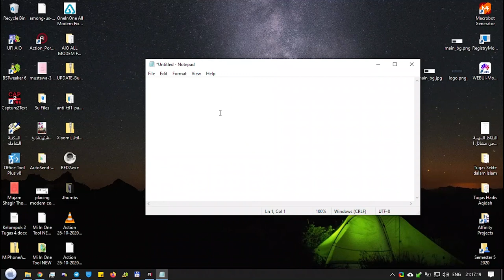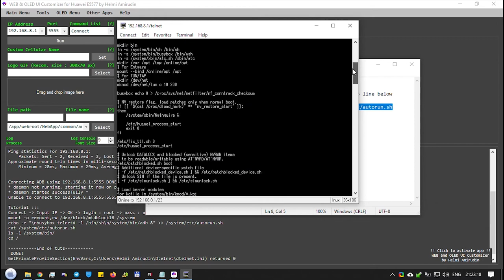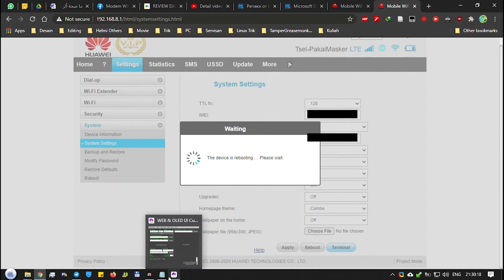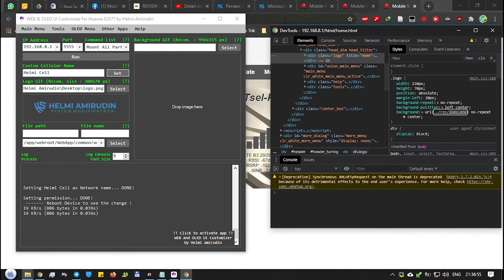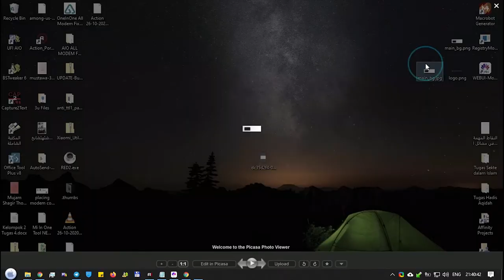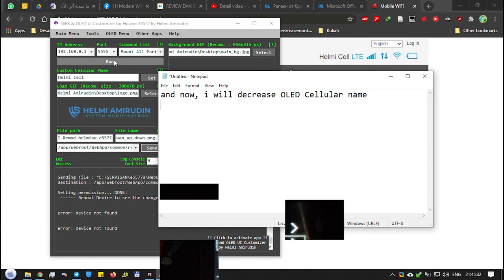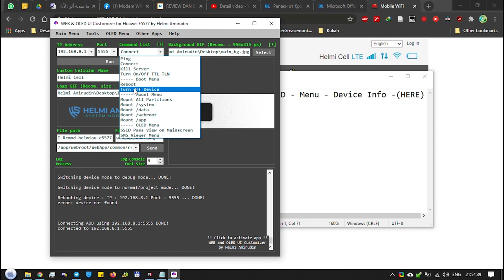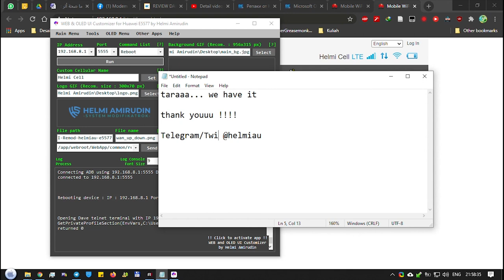WEB UI & OLED Customizer for Huawei E5577 by Helmi Amirudin (helmiau)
Features :
- Ping port
- ADB : Connect, Kill-server, reboot, turn off device,
- Mount : /system, /data, /webroot, /app
- Fix menu : TTL, Preactivated ADB
- Changer : Logo, Background, Cellular Name
- OLED Menu : SMS Viewer, Device Information, SSID & Wifikey on Main Screen, Cellular Size
- Other Apps : Driver Installer, Dave Telnet, Putty, Huawei Toolbox, Huawei Calculator, DC Unlocker, etc.
- Experimental : pushing/sending file to device

my device is E5577cs-609
and i can't share this app and modded 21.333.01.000 firmware, because both is not available